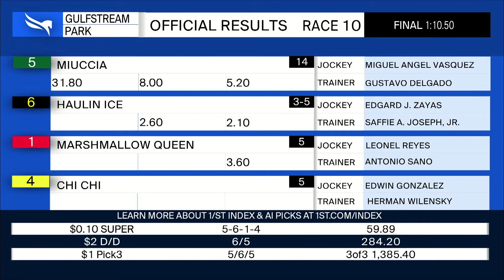Gulfstream Park June 1, 2024 Race 10